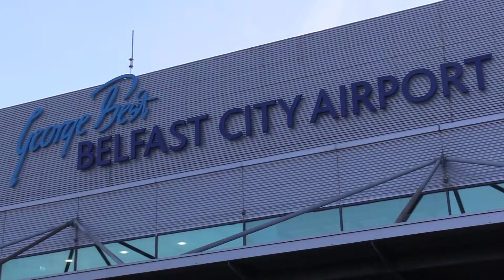Belfast City Airport launches Edinburgh route with Aer Lingus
Aer Lingus Regional has launched a new route from George Best Belfast City Airport to Edinburgh.

This service, operated by Stobart Air, will connect passengers from Northern Ireland to the Scottish capital up to three times daily, providing choice and convenience for passengers.

Edinburgh is the first of six new routes that Aer Lingus Regional will commence from Belfast City, with Birmingham, East Midlands, Exeter, Leeds Bradford and Manchester to follow in a phased approach, in line with passenger demand and Government guidance.